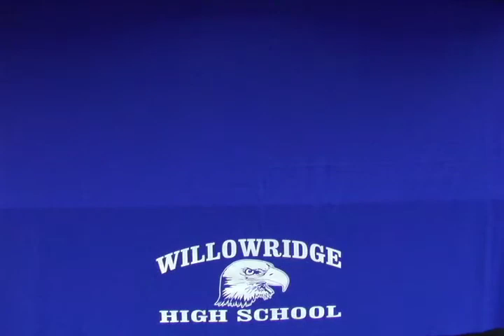Itcanbedone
Itcanbedone  willowridge high school students